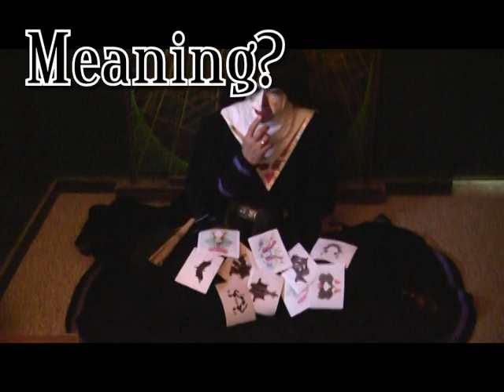350: Autism and Expectations: Xenia Kathy Grant with Sister Who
Sister Who and Xenia Kathy Grant discuss autism in relation to expectations.